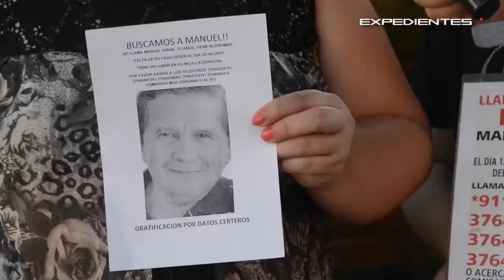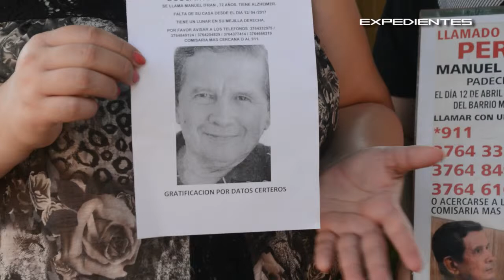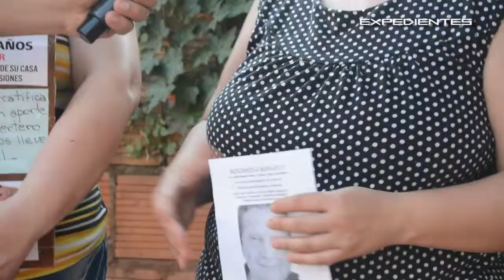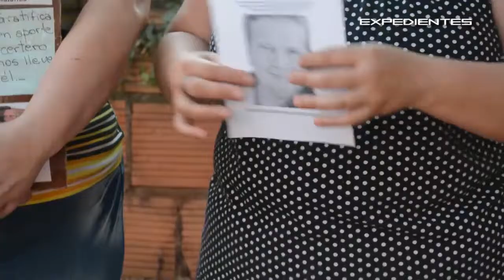Expedientes programa 03